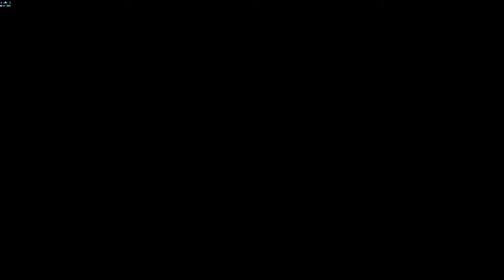Solo Extinction : Point of Contact: Fuite ou Pas ? + Obtention du Trophée de Platine de COD Ghosts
Hey salut tout le monde , comment allez vous ? :)

Aujourd'hui on se retrouve pour une nouvelle vidéo sur Call of Duty Ghosts. Je vous présente une petite partie en mode Extinction, pour changer un peu du mode Multijoueur. Dans cette partie je vous montre aussi quand j'obtiens le Trophée de Platine de Ghosts. Et pour ceux qui veulent savoir si j'ai réussi à m'échapper ou pas, vous avez la réponse dans cette vidéo :)

J'espère que cette vidéo vous aura plu, n'oubliez pas le petit

*Normalement j'aurais du vous proposer cette vidéo au mois de Mars, j'ai fais le montage de la vidéo, après elle est rester dans mon ordinateur, et après j'avais oublié de la poster sur YouTube lol. Ce sont des choses qui arrive, c'est pour ça que je tenais à m'excuser quand même, donc du coup je vous la poste aujourd'hui. Allez, bonne vidéo à tous les amis :)